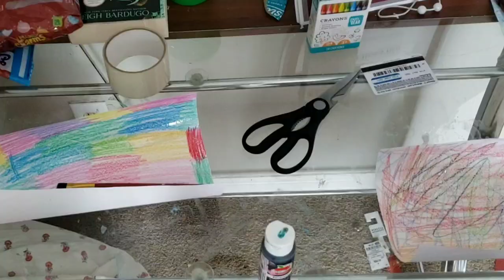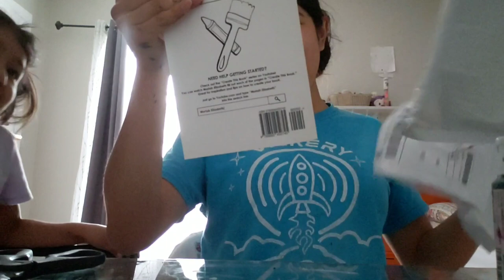Making scratch thing with sister!!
Me and my little sister were watching a video and decided to try it out,  we are not sure what it's called but it was fun! Me and my sister do speak both english and spanish but she is more used to Spanish. I do put a bit of translation but when I don't, the audio was to hard to hear or it's not relevant to what we were doing. lol. I Hope you enjoy the video!!

                                               -Sara Elias ♡